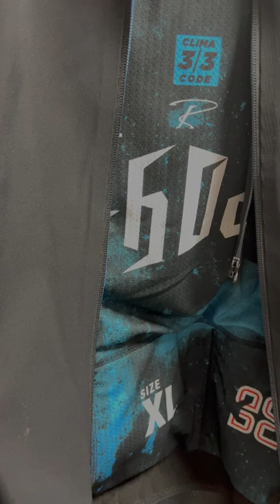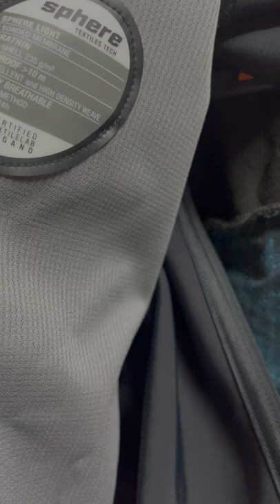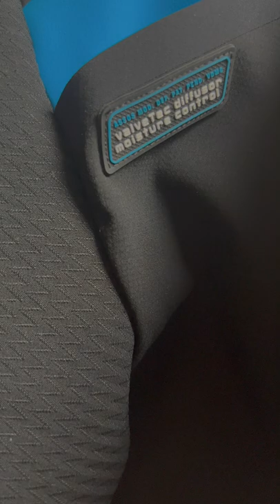Assos Equipe RS Winter Jacket - JOHDAH review